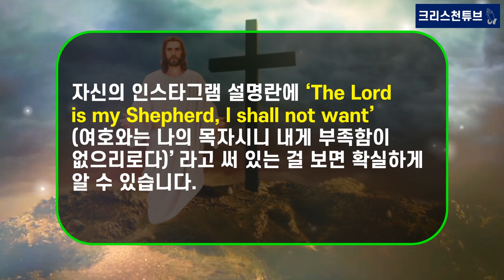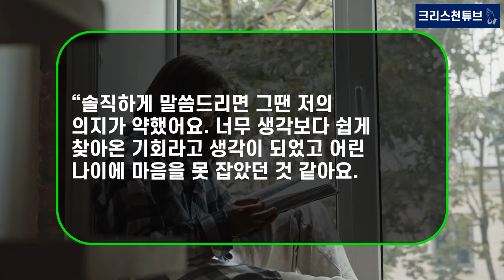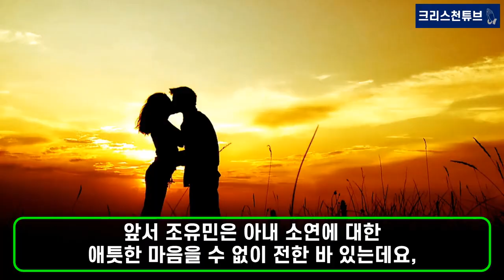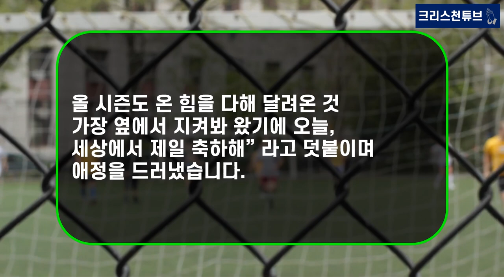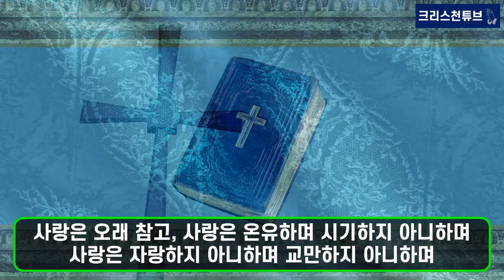[기독교 연예인] 티아라 출신 소연, 모태 신앙 크리스천! ‘소연+조유민’ 법적 부부 됐다. 내년 결혼!